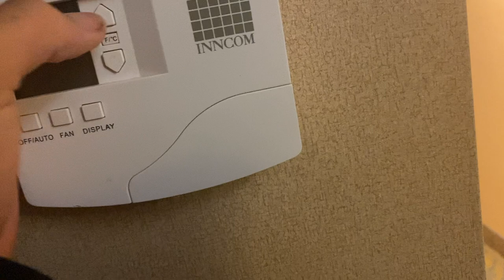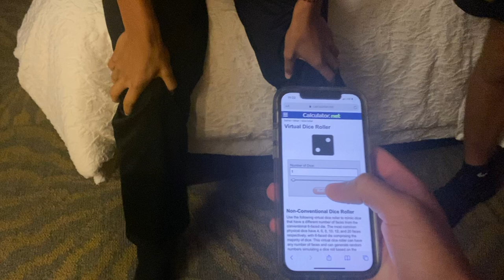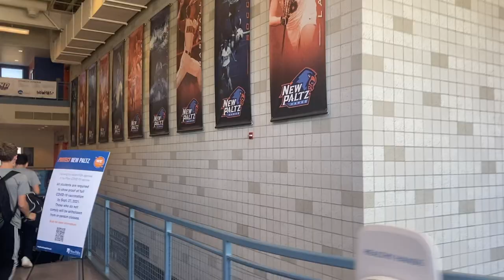BROCKPORT 2021 MEN’S SOCCER AWAY TRIP TO NEW PALTZ!!! - Vlog #121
This video was deep in the archives but its finally seeing the day of light. Since being filmed during my freshman year of college there has been anticipation for its release, 2 years later its all done and ready to be released for you guys. Its a great watch with a lot of laughs, amazing to see all the faces again and remember the times spent with current and former teammates on and off the field!